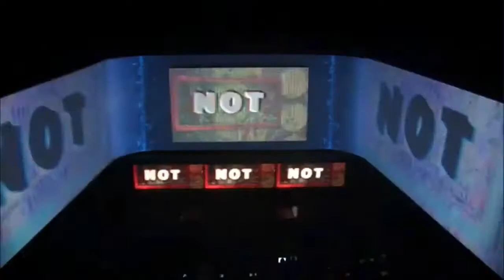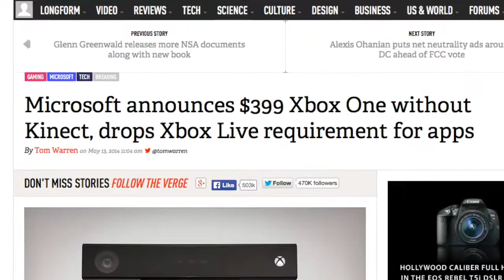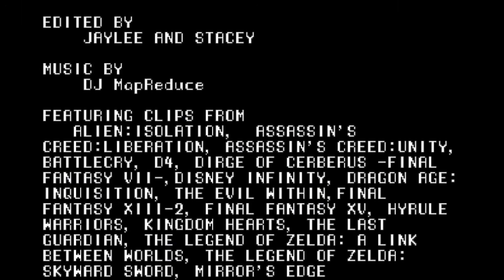Pre-E3 2014 Special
E3 2014 is just around the corner, and we gathered around the digital water cooler to discuss what we want to see, what we don't, and how this year could possibly be as mic-drop-y as the year before.

Full transcript will be posted soon!

Credits:
Edited by Jaylee and Stacey
Footage from Alien: Isolation, Assassin's Creed: Liberation HD, Assassin's Creed: Unity, Battlecry, D4, Disney Infinity, Dirge of Cerberus -Final Fantasy VII-, Dragon Age: Inquisition, The Evil Within, Final Fantasy XIII-2, Final Fantasy XV, Hyrule Warriors, Kingdom Hearts, The Last Guardian, The Last of Us, The Legend of Zelda: A Link Between Worlds, The Legend of Zelda: Skyward Sword, Mirror's Edge, The Order: 1886, Overstrike, Parasite Eve, Professor Layton vs Phoenix Wright, Mass Effect, Silent Hill: Shattered Memories Super Smash Bros (2014), The Walking Dead, The Wolf Among Us, The 3rd Birthday